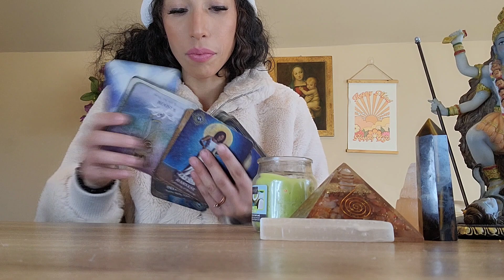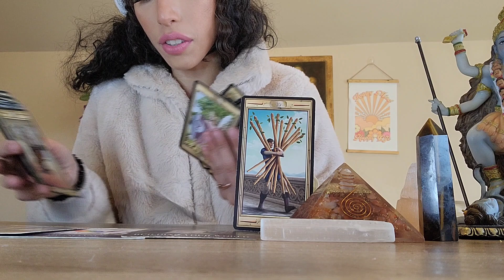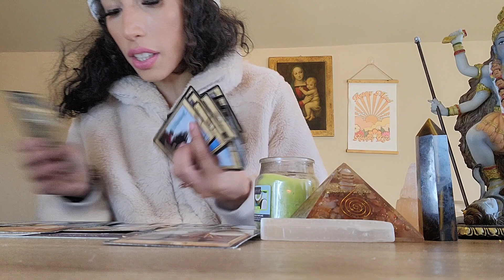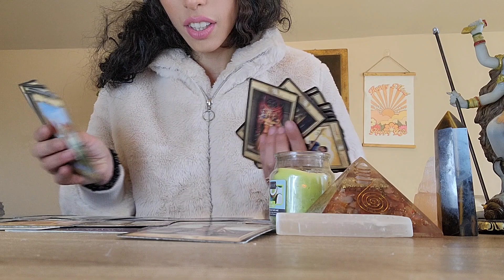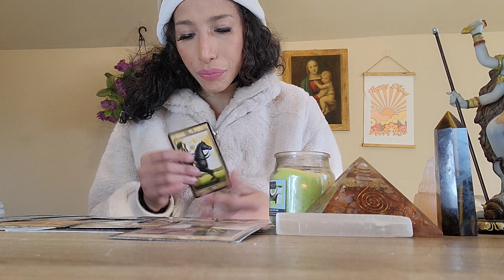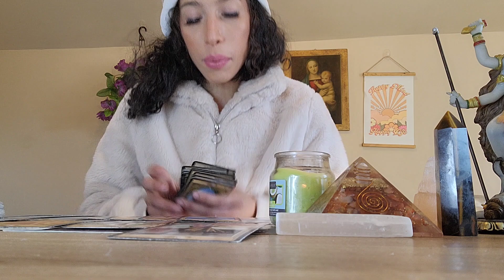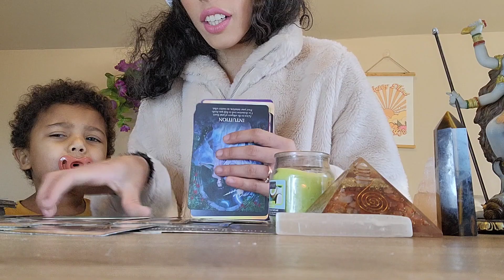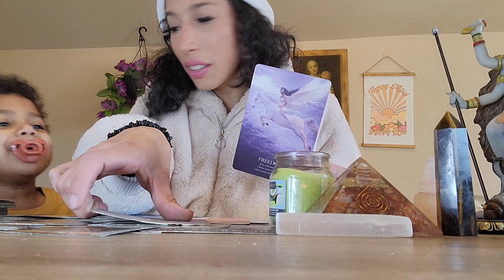PISCES ♓️This Person Has a Past-- Will You Accept It? Meantime... You're Recieving AMAZING things✨️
✨️ FREE AKASHIC RECORDS SESSION✨️
(worth $222)

To ENTER:

1. Make sure to Follow 144PRIESTESS

💫Akashic Records
💫 1on1 Session
💫 1on1 Mentorship (6 weeks - 6 Months)

Blessings🌹